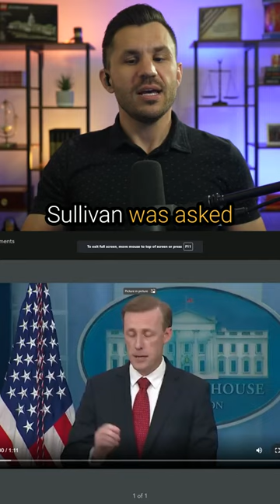Jake Sullivan on Biden's Sabotage: Deep-Sea Forensics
"Russian's 'gon Russia" Jake Sullivan answers questions on Nord Stream.